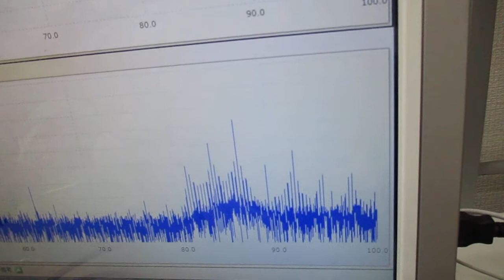超音波発振システム（１ＭＨｚ、２０ＭＨｚ） Ultrasonic-labo